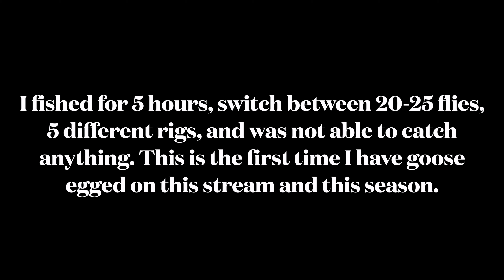When Everything Goes Wrong-Fly Fishing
When a sure thing isn't a sure thing. Sometimes just being out on the water is the blessing. Hope y'all enjoy and as always, Tight Lines and Blessings.